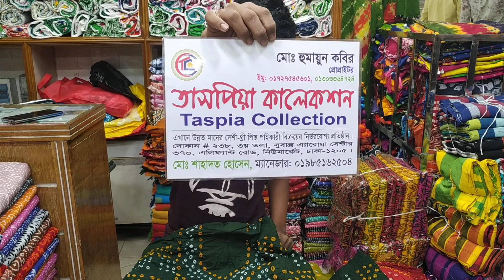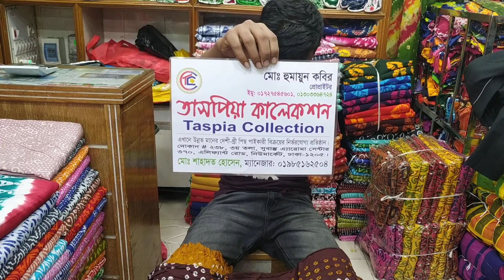পাইকারী দামে জরজেট ওরনার চুনরি বাটিক থ্রি পিছ কিনুন।। chunri barik three piece collection....